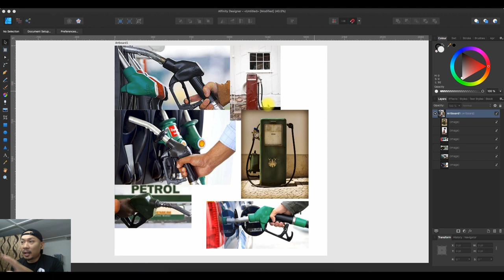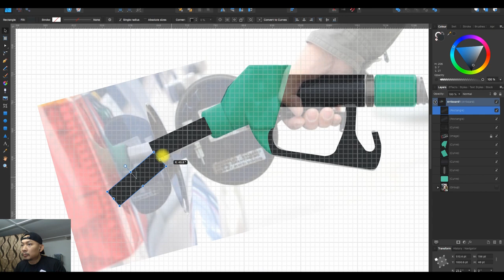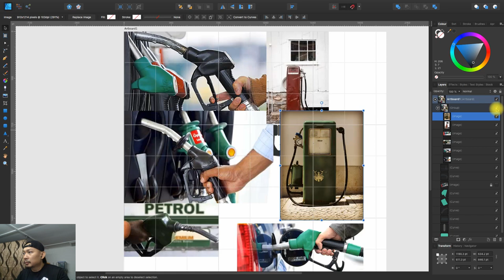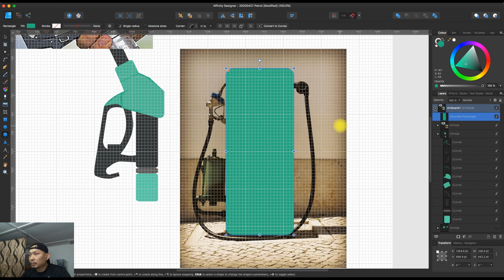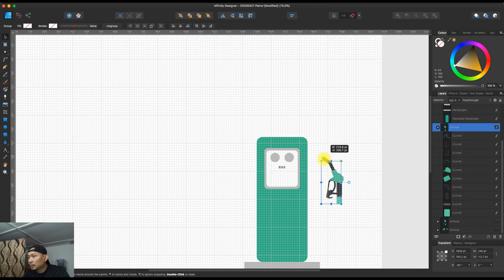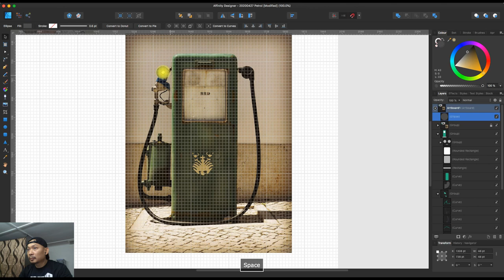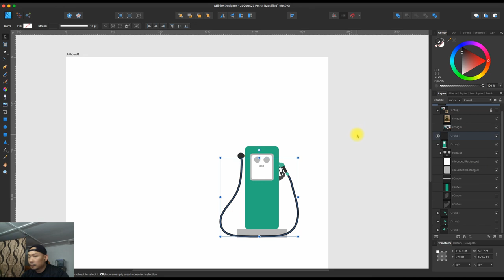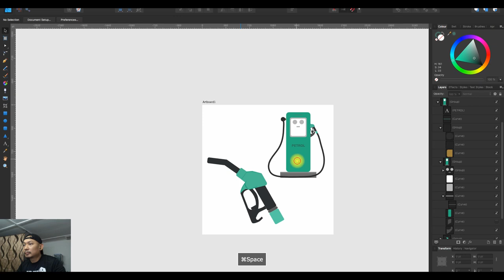Timelapse melukis vector stesen petrol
Kali ni aku kongsikan timelapse melukis vector berkonsepkan minyak since sekarang ni harga minyak jatuh merudum. Semoga ada sale lah vector ini.

Semoga bermanfaat.

0:47 Fuel Nozzle
9:33 Fuel Dispenser